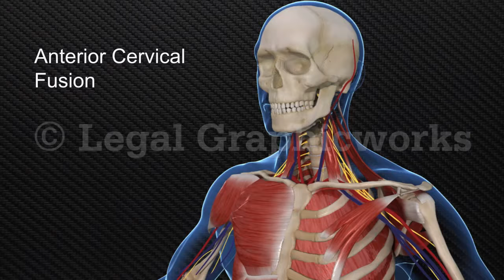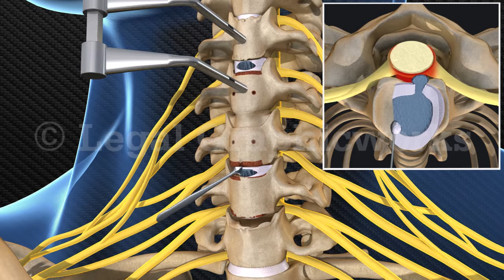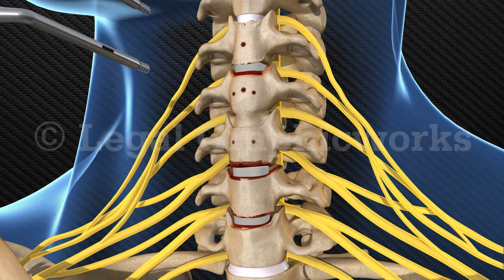Cervical Fusion Surgery 3D animation C3-4 C5-6 C6-7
Legal Graphicworks can provide stock and custom animations for a variety of cases.